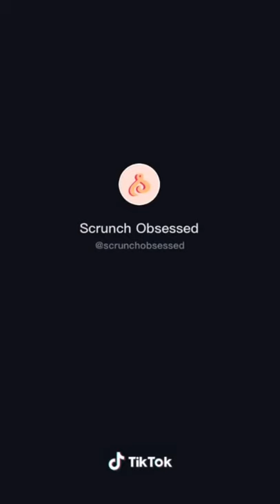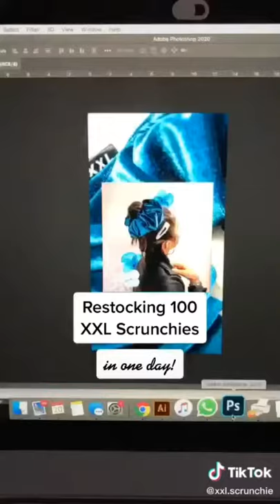Scrunchies Business And Packaging Check | Tik Tok Small Business Complication | #1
I am back with another video to help you boost your mood and make your day brighter. I hope you will watch the whole video and enjoy your day ;)

This encourages me to post more interesting videos on future.